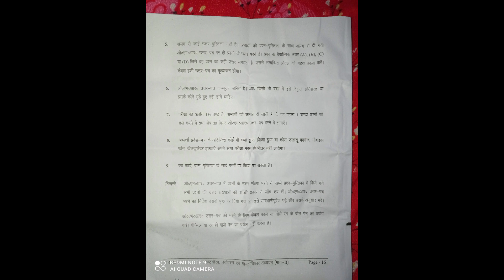DDU University gkp rastra Gaurav paper answer key 12 August 2021